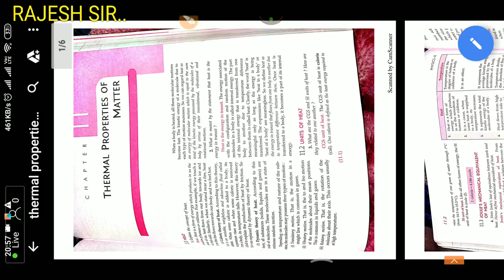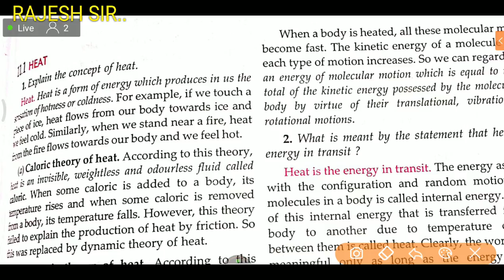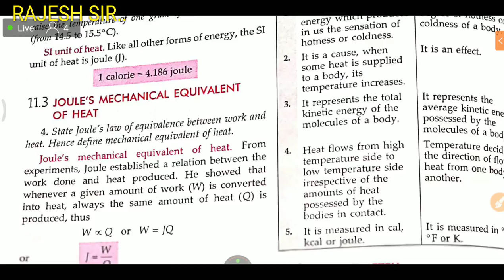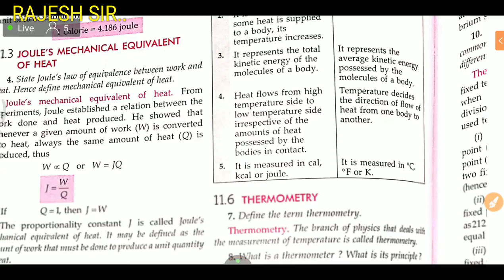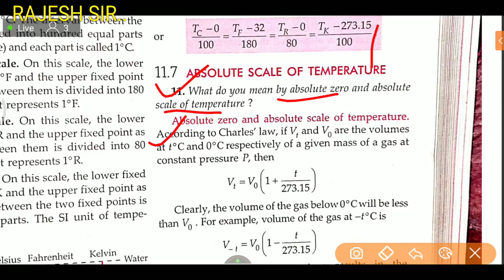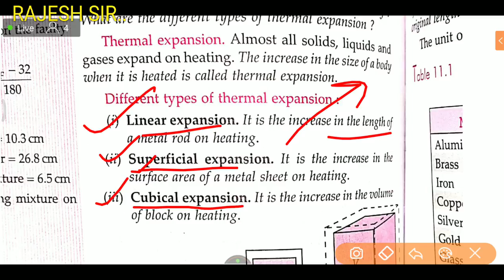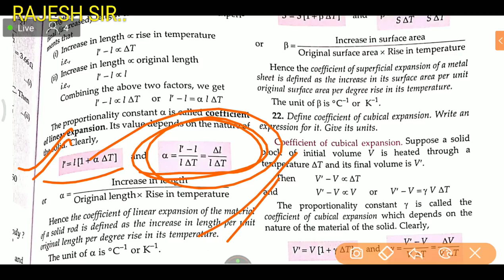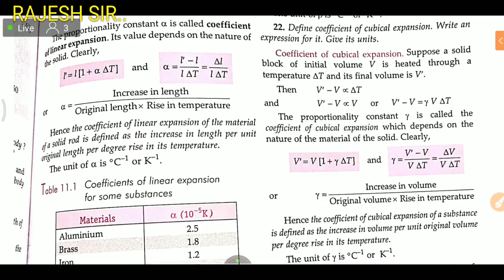CLASS 11// thermal properties of matter